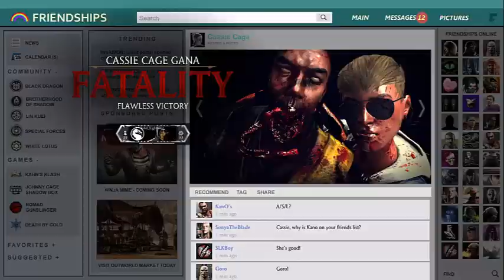Mortal Kombat X Parte Final Jason, Cassie Cage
Mortal Kombat X is a fighting video game development by NetherRealm Studios. It is the tenth main installment in the Mortal Kombat series. The game is scheduled to be released on PlayStation 4, Xbox One, and Microsoft Windows, and will be ported to PlayStation 3 and Xbox 360 by High Voltage Software.